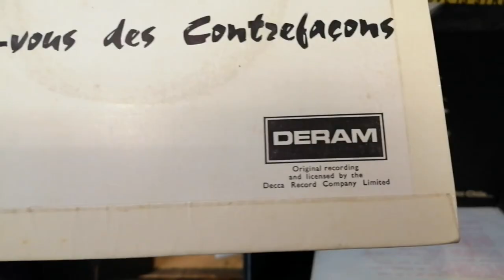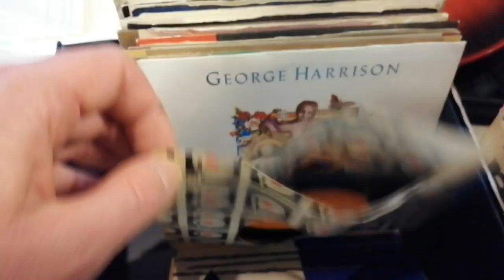Digging for Records Part 11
Update showing some of my latest vinyl digging escapades. Watch me out and about looking for vinyl records hoping to find some hard to find or even rare Albums, Singles and EP's.

Some of the Records found include:
Procol Harum – A Whiter Shade Of Pale
King Crimson – Cat Food / Groon
The Jimi Hendrix Experience – Voodoo Chile
Fleetwood Mac – The Green Manalishi

Sorry about the sound quality on this video. It gets a bit poor in places.